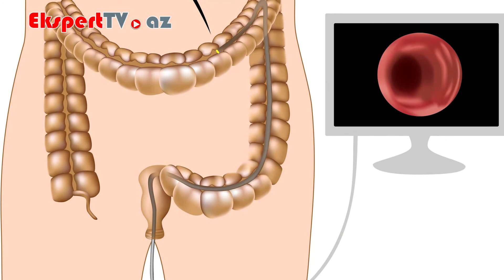Qıcıqlanmış bağırsaq sindromu diaqnozu necə təyin edilir?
Ekspert: Dr. Aqil Ağakişiyev
Mövzu: Qıcıqlanmış bağırsaq sindromu